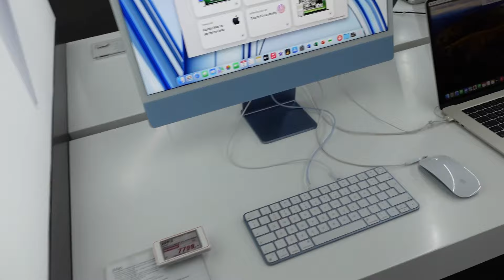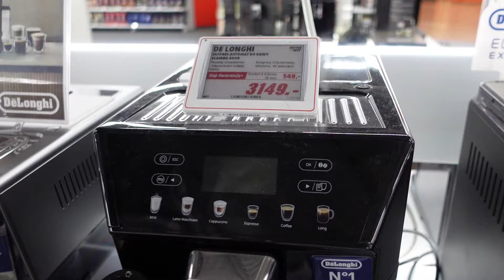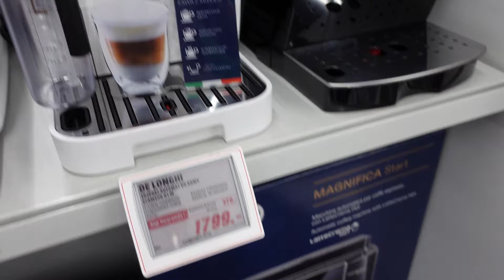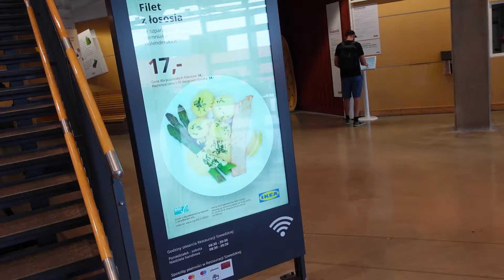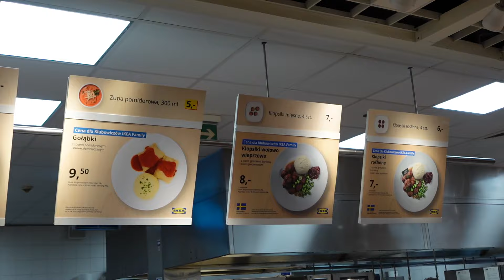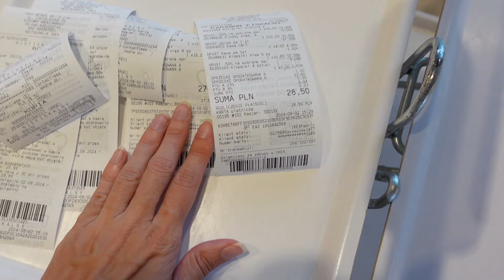Жизнь в Европе. Сталый побыт в Польше Stały pobyt w Polsce/Польша Влог/Poland Vlog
Mieszkamy w Polsce już prawie 3 lata. I w końcu Vlad przeszedł rozmowę kwalifikacyjną na kartę stalego pobytu

Мы живём в Польше почти 3 года. И наконец-то Влад сдал собеседование на карту сталего побыта